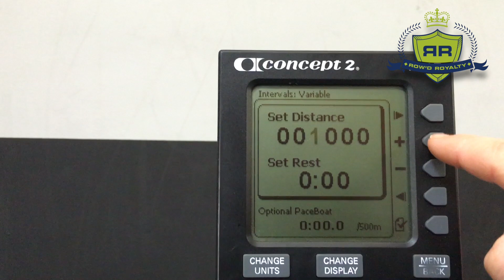Row'd Royalty 2016 16.3 Workout Setup